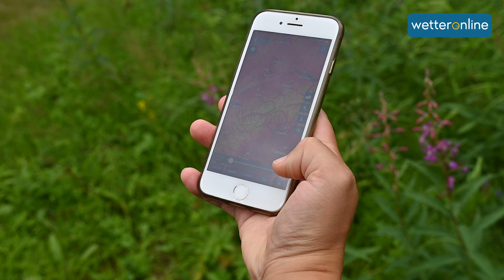Gletscherschmelze bringt Hochwasser in den Alpen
In den Schweizer Alpen führt die andauernde Hitze zu einer enormen Gletscherschmelze. Einige Flüsse führen Hochwasser, während im Mittelland dagegen akuter Wassermangel herrscht.